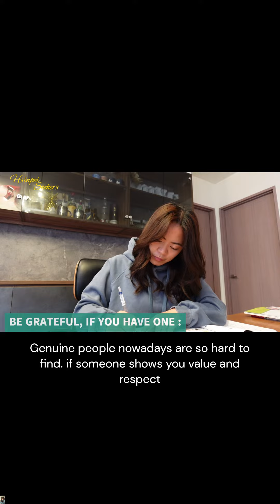LIFE LESSON I'VE LEARNED